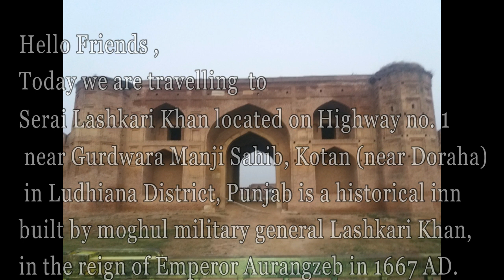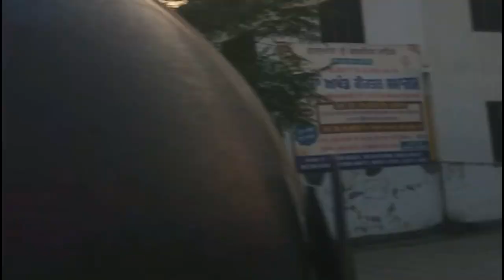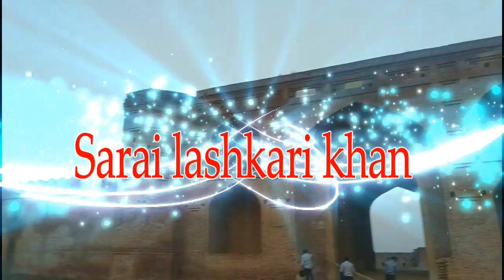Visit to Sarai Lashkari khan via Mughal Sarai fort ,Ludhiana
Video 1, In this video you can see a visit to sarai lashkari khan , Ludhiana